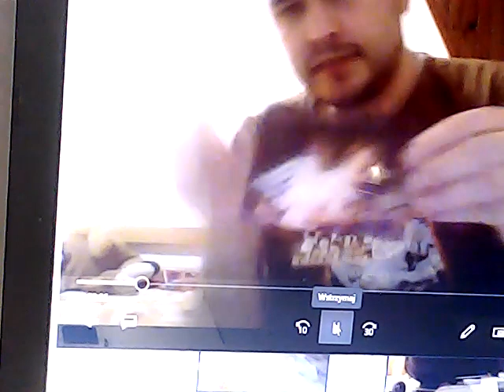przybysze z matplanety odc. 2297 mama jolanta antos, kuba antos i pisanka były w krynicy zdrój